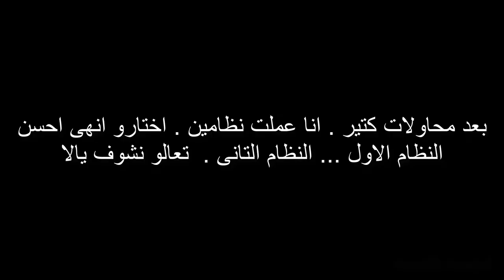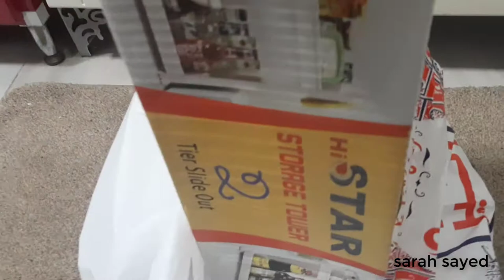افكار تنظيم تحت حوض المطبخ | جربت نظامين تحت الحوض | اختارو انهى احسن؟ ركزو فى اخر الفيديو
افكار تنظيم تحت حوض المطبخ